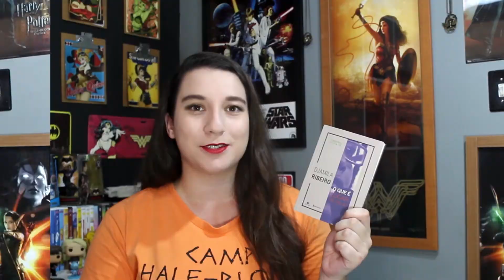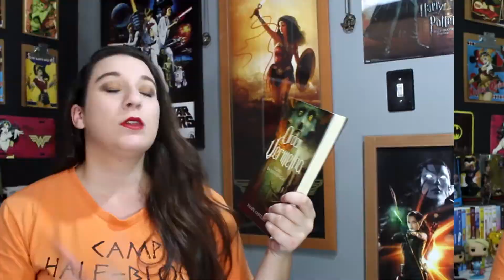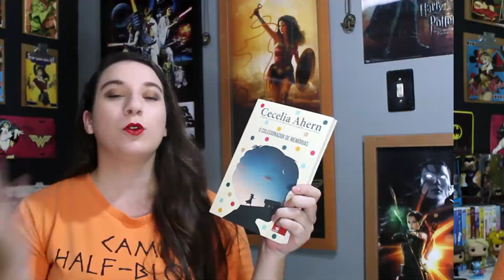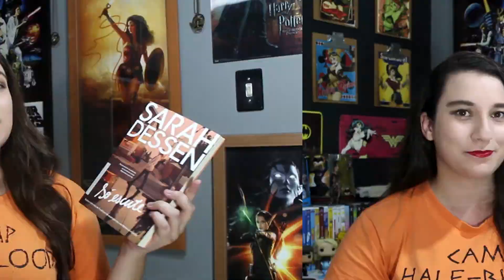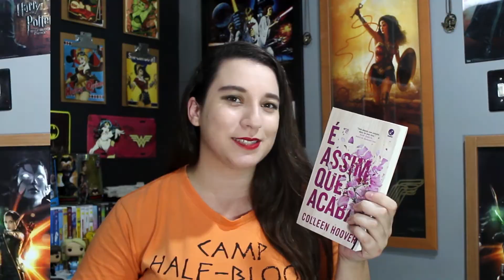Book Haul: Janeiro a Abril (2018) | Canal do Fleur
Aquele onde eu mostro os livros que chegaram por aqui nos meses de janeiro a abril de 2018!